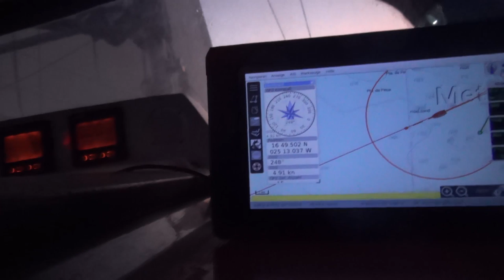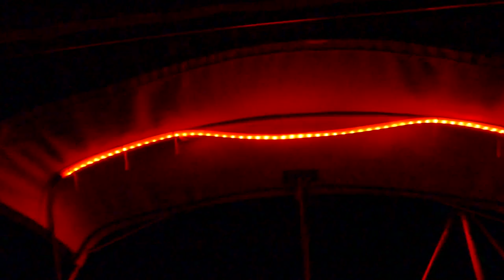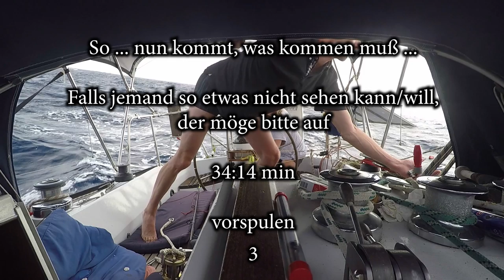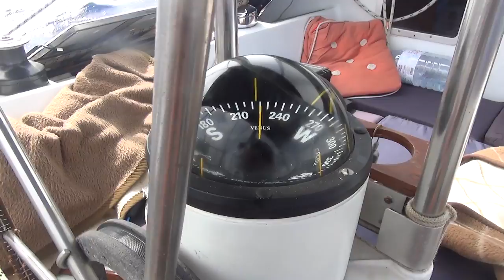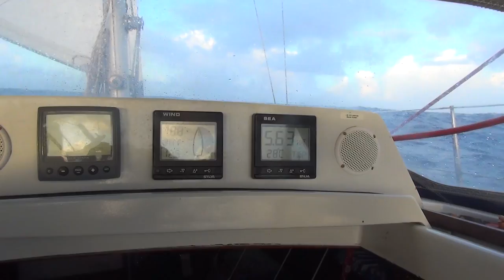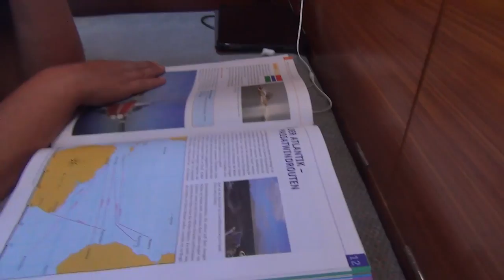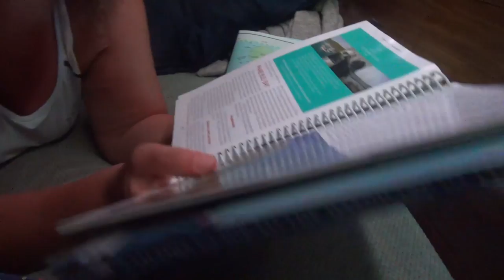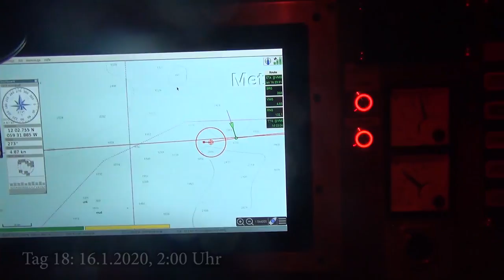Teil 20: Auf der Passatwindroute über den Atlantik